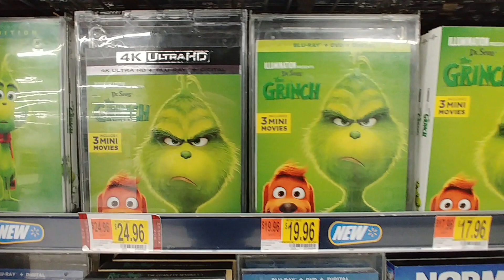New Movies At Walmart - Mar. 2019 Part 2